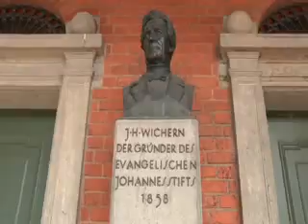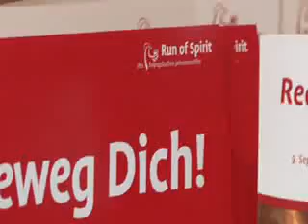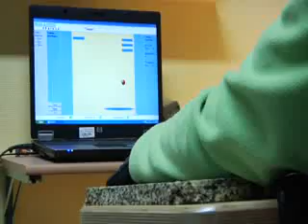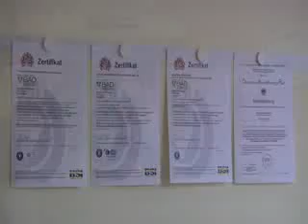Gesundheitsmanagement Behindertenhilfe im Evangelischen Johannesstift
Gesundheitsmanagement Behindertenhilfe Evangelisches Johannesstift